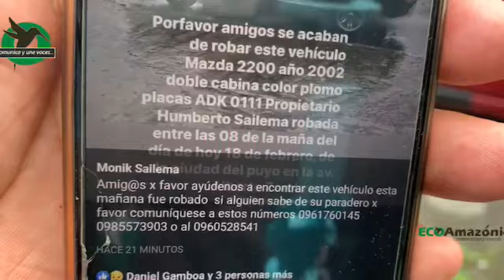Robo de una camioneta en Puyo